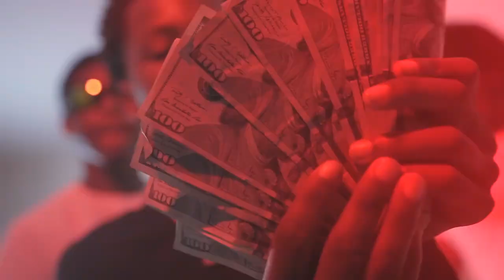LIL 50: THE STORY OF THE FUTURE KING OF RAP